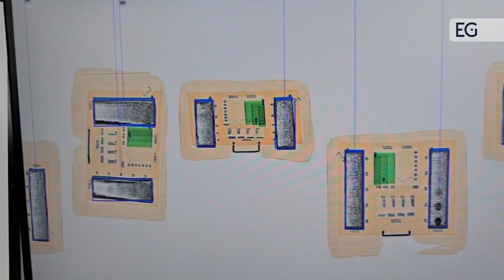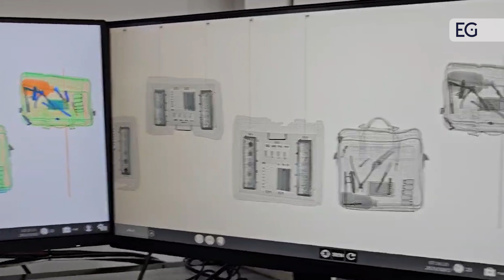Рентгенотелевизионная двухракурсная установка SPX-6550DV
Предлагаем вашему вниманию видео работы рентгенотелевизионной двухракурсной установки SPX-6550DV. С полным описанием и характеристиками вы можете ознакомится, посетив наш сайт